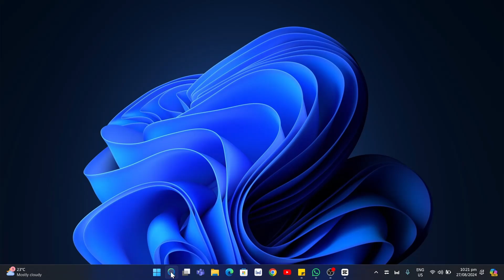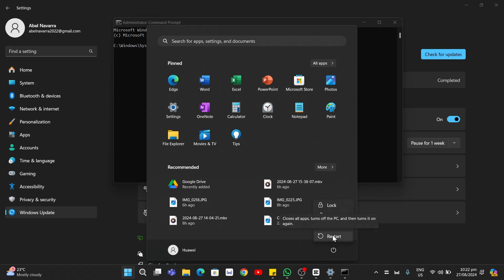How To Fix Mail And Calendar App Not Working In Windows 11 (Full Guide)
Learn How To Fix Mail And Calendar App Not Working In Windows 11 (Full Guide)